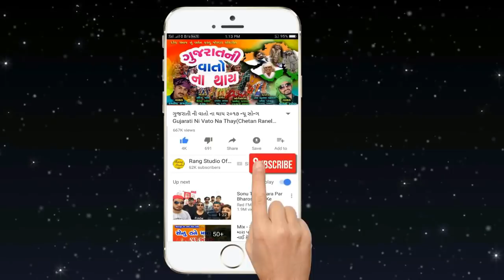2020 New Gujarati Live Program || 2 Kalak Non Stop Garaba || Tejal Thakor || By Rang Studio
- Tital : 2020 Non Stop Garaba 2 Kalak Non Stop Garaba || By Rang Studio
            ૨૦૨૦ નવરાત્રી નોનસ્ટોપ ગરબા
: - Singar - Tejal Thakor

Ravi Patel
Ambliyasan